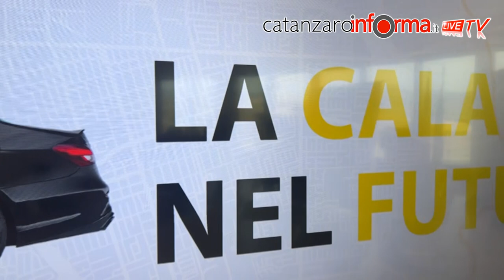Uber arriva in Calabria